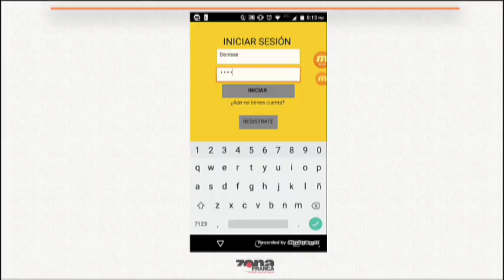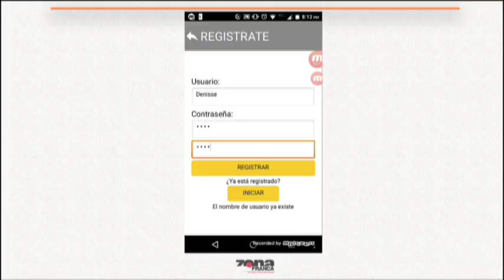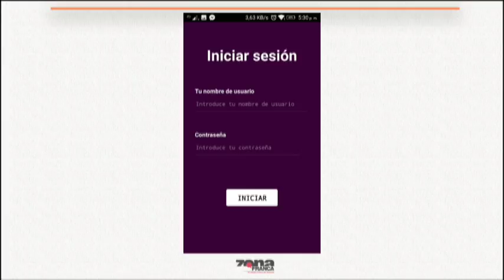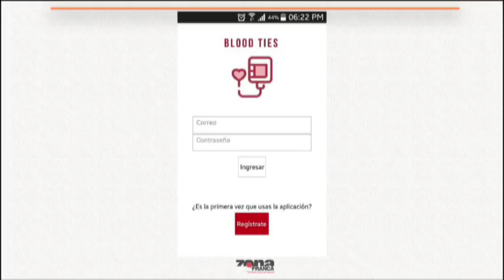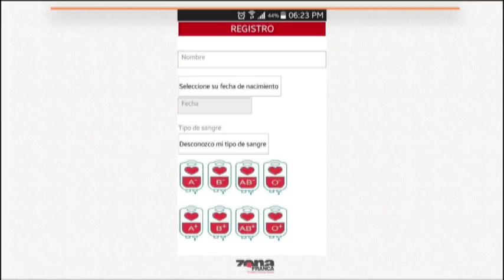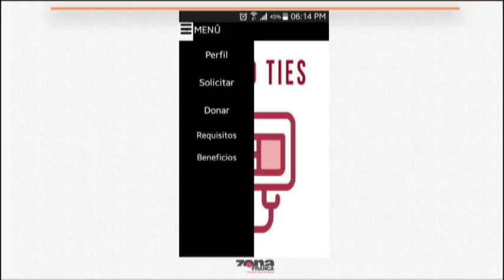Participantes del Concurso Technovation